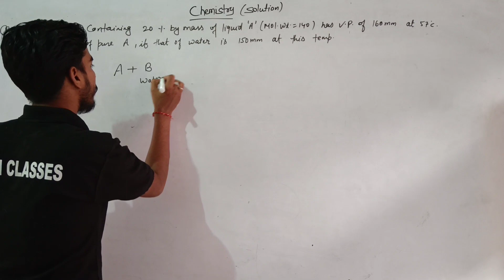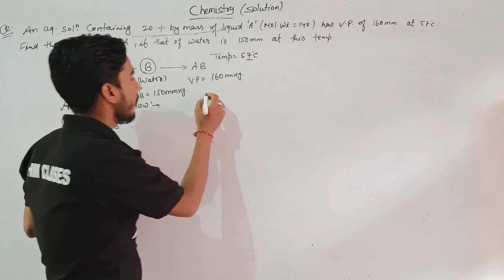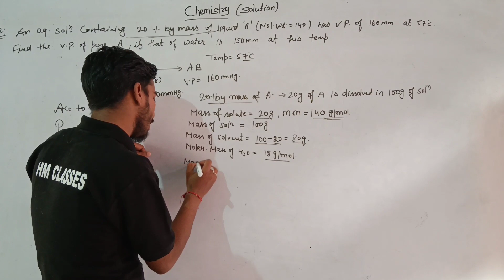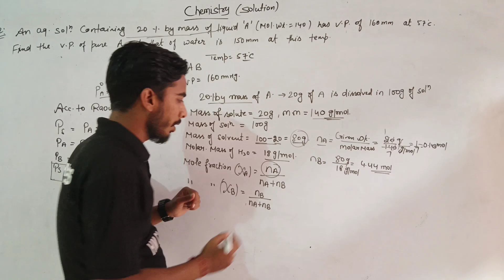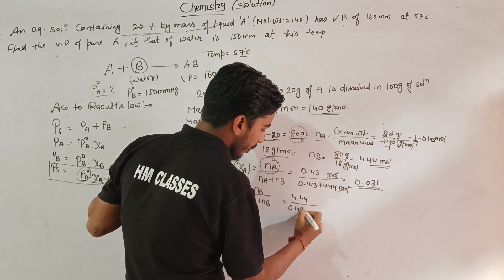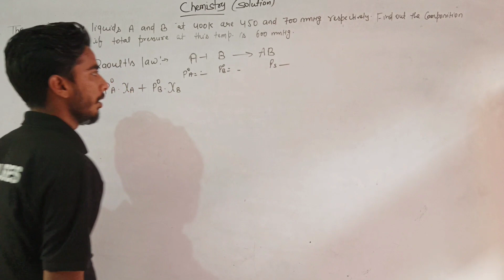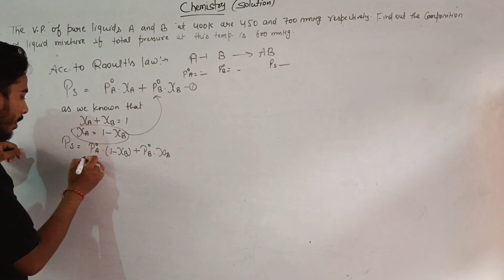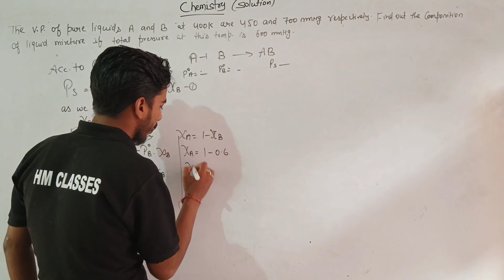class12 chemistry -Diamond questions of solutions part-3| important questions -board 2024